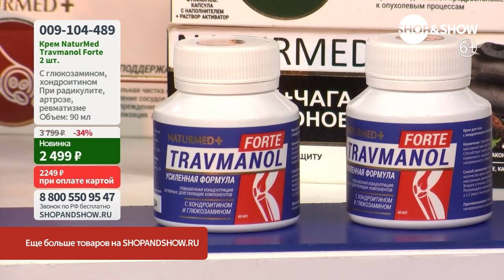«Травманол Форте» NaturMed, крем с хондроитином и глюкозамином .«Shop and Show» (Здоровье)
[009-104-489] «Травманол Форте» NaturMed, крем с хондроитином и глюкозамином (2 уп. по 90 мл) (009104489)

Давайте дружить ;)